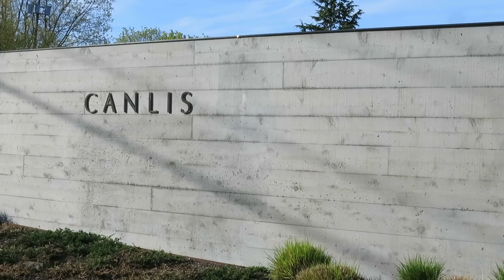THEY STOLE MY MONEY! - April 28, 2017 - ItsJudysLife Vlogs